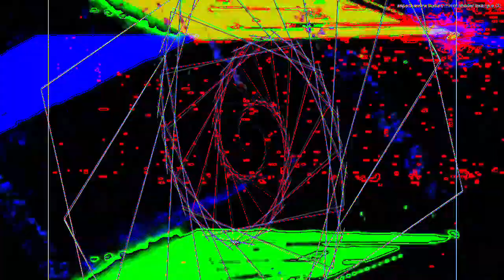Movie 23 02 17 10h36m03s 7:07 minute video performance mixes. *Photosensitivity Warning*